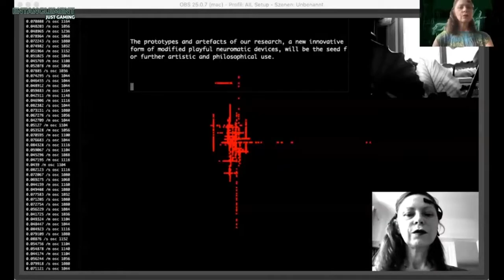Entanglement: Just Gaming _ Trailer 3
The Entanglement Research Lab at the School of Arts and Humanities, Royal College of Art (RCA), London, UK is dedicated to a rigorous and vital engagement with the strange – sometimes dangerous, sometimes elegant, often nondescript – multi-dimensional fabrics of our contemporary world. For the research artist-philosopher-scientists-curios that comprise this lab, Entanglement shape-shifts around the question(s) of ‘method’, and in particular the question(s) of ‘how’ (and why) an arts-led approach to our digitally saturated, multi-dimensional, curved-time environment is paramount. Over the year, we have addressed artificial and distributed intelligence(s), and the burning, age-old question: what does it mean to be ‘human’ (and what can our humanity become).  Hardcore discussions regarding the rise of nationalisms and neo-fascist tropes have been buttressed against works by Husserl (internal time consciousness), Karen Barad (especially diffraction and response-ability),  Niels Bohr (quantum mechanics), Fred Moten (black and blur), Isabelle Stengers (spells, cosmopolitics, complexity), Fredrich Nietzsche (daybreak, untimely meditations), Edmund Husserl (internal time consciousness), Donna Haraway (trouble, situated knowledge), Mandelbrot (feedback loops, fractal geometry), Roger Penrose (artificial intelligence), Anne Sauvagnargues (artmachines), Giles Deleuze (differencerepetition, athleticism), Deleuze & Guattari (bodies without organs), Amber Jamilla Musser (queer femininity, brown jouissance), Michael Taussig (sacred colours), Burrows and O’Sullivan (fictioning), Michel Foucault (courage, truth, parrhesia, epimeleia), N. Kathryn Hayles (nonconscious cognition) and Heidegger’s (thing |event). The lab is vital, compelling, rigorous.

Once a year, the lab presents different approaches to Entanglement, each time attempting to make sense of our contemporary environment without resorting to the dead hand of instrumental reason or the tidy universalisms of dialectic method (speculative or otherwise).  In the past, we posed Entanglement as a Carnival (‘sometimes hard, usually soft – often fun, sometimes clownish, and every now and then, rather cruel). Last year, Entanglement entered the world of opera, where we resurrected Kurt Weil’s long lost anti-fascist opera White Cheese, developed it in terms of hive-time, ritual, mytho-poetics, and drone consciousness. This year, with the impact of Covid-19, our usual public outreach  dramatically shifted. Initially we were going to experiment with Entanglement in the form of a game, starting with the Israeli children’s ‘tag you’re it’ game of 1-2-3 salty fish. But of course as human sweat and breath was not possible, we leaned on Jean François Lyotard’s iconic Just Gaming, determined to re-think our game in terms of the world we are now in: the Zoomiverse and all its flatline surface structures.

We present to you Entanglement: Just Gaming. In this woefully underread book, Lyotard presents seven days conversation on the question of imagination, justice, terror. We re-invented the seven days along seven granularities with looped feedbacks according to their custom: Justice ⇌ Imagination; Magic ⇌Chaos; Contagion ⇌ Stickiness; Nesting ⇌ Anamorphisim; Amnesia ⇌ Surveillance; Kitchen ⇌ Annex; Second Hand Time. Each artist-philosopher took on one of seven medieval icons  (now updated as a tattoo imprinted on the tiles of conversational life). What unfolds is an intensity of distributed intelligences, shape-shifting amongst avatars, voice, anger and the logics of sense.

Thank you to the RCA for supporting this experiment in pedagogy, exchange, and knowledge transfer.

In friendship,
Johnny Golding, George Rae, Anna Nazo

Trailer features works by the artists:
Annouchka Bayley, Margarete Jahrmann, Anna Nazo, Martin Reinhart, Col Self.

Poster: Sonia Bernac & Bruno Klopott.
Medieval Icons: Andrew Prescott & Shira Wachsmann.

Research Lead: Professor Johnny Golding
Video Editor & Creative Director, Composer: George Rae
Visiting Lecturer (Research): Anna Nazo

Research and Development Director: Dr. Emma Wakelin
Head of Research Programmes: Dr. Catherine Dormor
Research and Development Lead: Tom Egan

Research, Knowledge Exchange & Innovation, The Royal College of Art